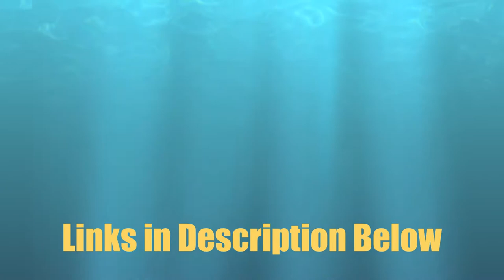Yorkie Bikini Bath Party ぬれた子犬 Ft music by Franks and Deans!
Kira shows of her Bikini while displaying her hidden talent..unscrewing bath tub drains!!!
Filmed on her GoPro over the course of an afternoon.
All music used with permission of the artist if you would like to submit please email with links :)